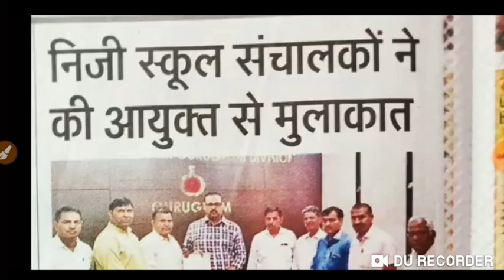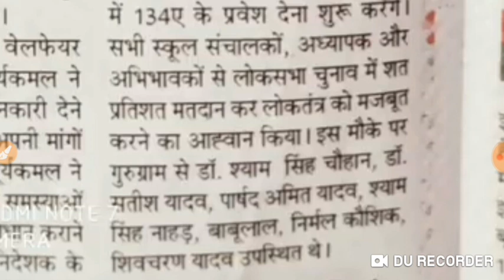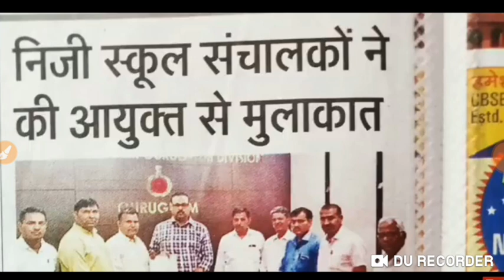हरियाणा नियम 134 A 2nd लिस्ट जाने कब आयेगी 2019 ।। haryana latest update Niyam 134A 2019